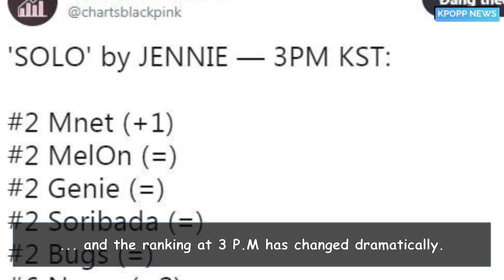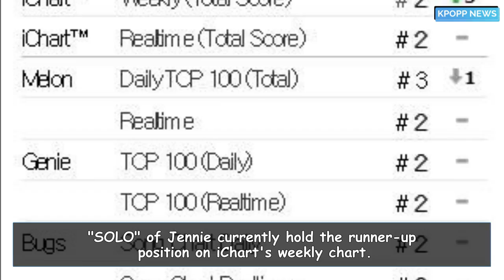This Thing Happens To Jennie's "SOLO" On Music Charts After A Dating Scandal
After the news of dating EXO’s member, Jennie's first solo song had a big change in rankings.
On January 1, dating photos of Jennie (Black Pink) and Kai (EXO) made Kpop fans very shocked. After the news was widely published by Dispatch, what surprised the most was that Jennie's "SOLO" song suddenly rose up in many music charts.